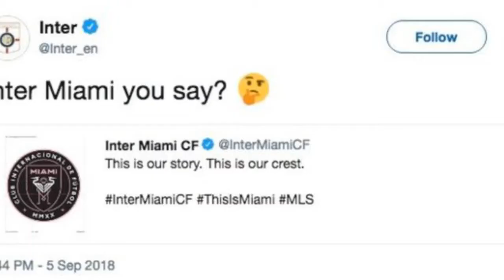David Beckham's Miami MLS team name draws a cheeky response from Italian giants Inter Milan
David Beckham's Miami MLS team name draws a cheeky response from Italian giants Inter Milan.  David Beckham's new Major League Soccer franchise unveiled their name, colours and badge on Wednesday , and it didn't go unnoticed.

Club Internacional de Futbol Miami, who will be more commonly known as Inter Miami will start playing in MLS from 2020, and say that their name celebrates "a truly global location that welcomes and embraces all cultures and communities" and refers to